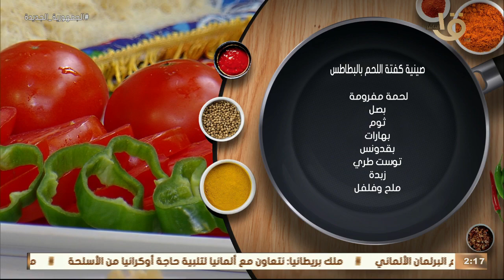أكلة أمي | حكاية تانية وطعم تاني خالص .. “صينية كفتة اللحم بالبطاطس” مع الشيف المغازي وهبه حسين